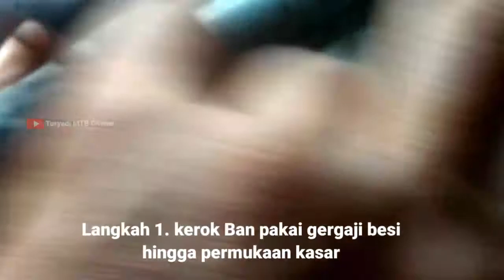Menambal ban yang baik dan benar.Kuat dan Awet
menambal ban yang baik dan benar
menambal ban dalam bisa menjadi usaha
yang menjanjikan dengan modal yang sedikit. banyak tukang tambal ban sukses
bisa memenuhi kebutuhan ekonomi keluarga.